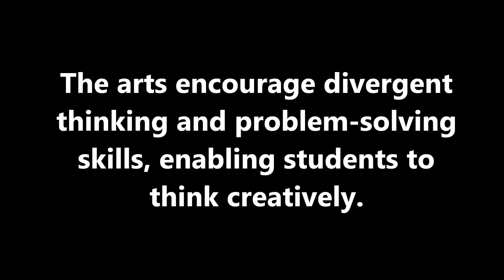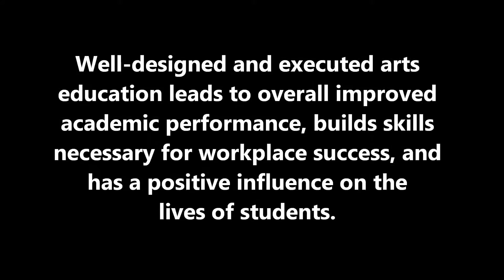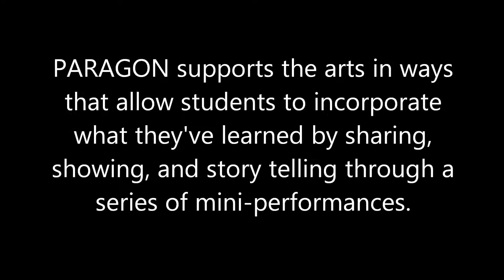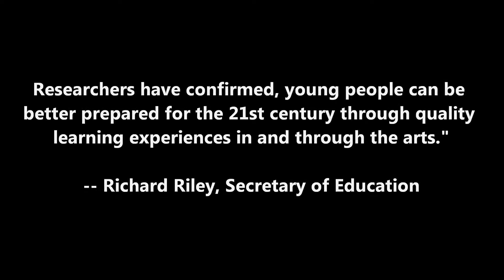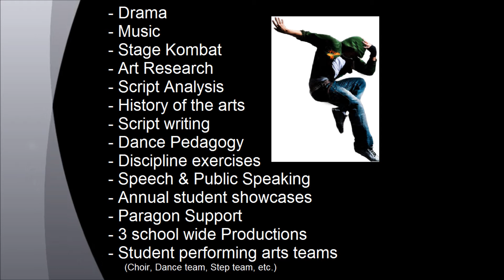Performing Arts Program at BPA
A look into the 2011/2012 year at Birney Preparatory Academy's Performing Arts Program. .